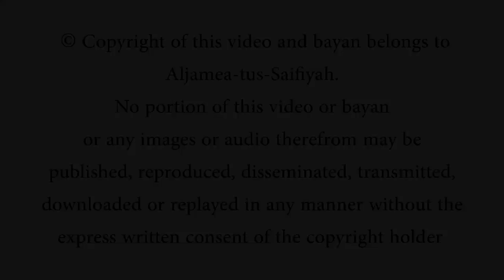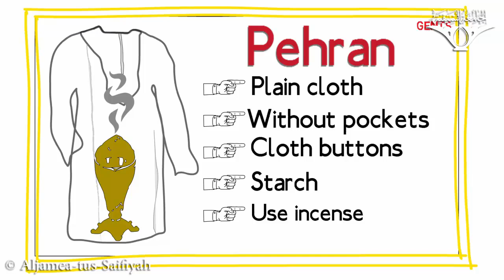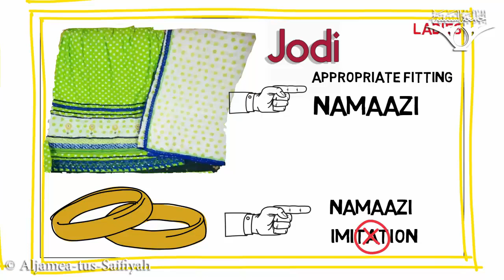Lailatul Qadr Ohbat Episode 2